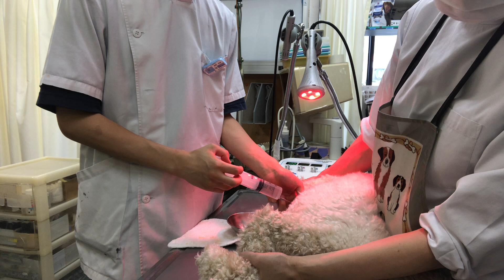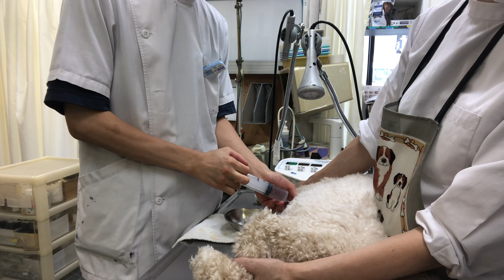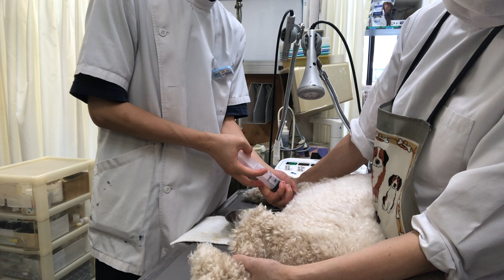③洋犬ミックスの健ちゃんの治療、点眼点耳、インターベリー口腔内滴下、デンタルケア、肛門腺絞り、包皮洗浄、保湿ティーツリーオイルスプレー、ブラッシング他